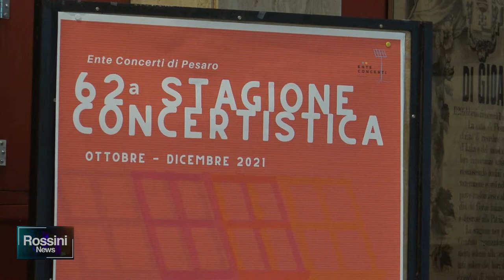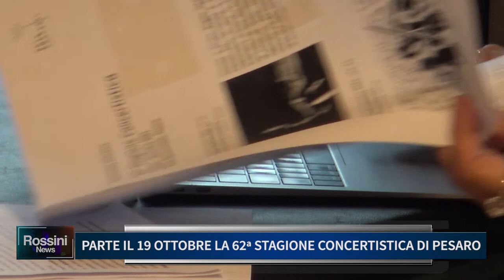PARTE IL 19 OTTOBRE LA 62° STAGIONE CONCERTISTICA DI PESARO